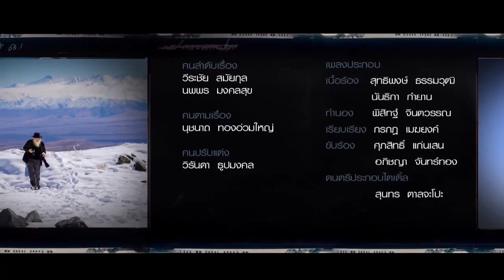คนค้นฅน : ซีรี่ย์ 8 รอนแรมทางบนเส้นทางสายอารยธรรม (1) ช่วงที่่ 3/3 (17 ก.พ 58)